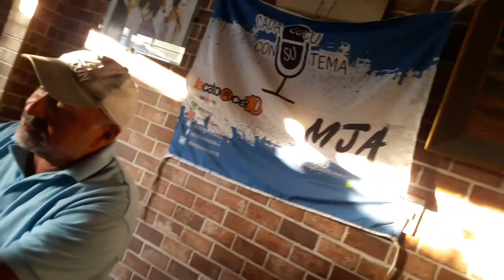Cada loco con su tema 18/2/2021 Bloque 2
CADA LOCO CON SU TEMA VERANO

CONDUCE ENRIQUE PEÑA

PANELISTA FLORENCIO FERNANDEZ

CÁMARA Y EDICIÓN GIOVANNI CARTATEGUI